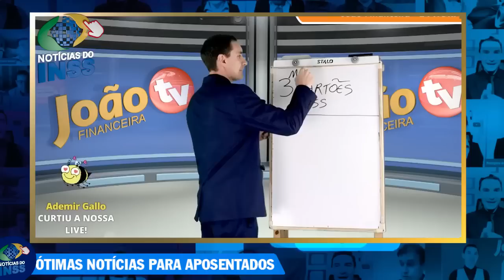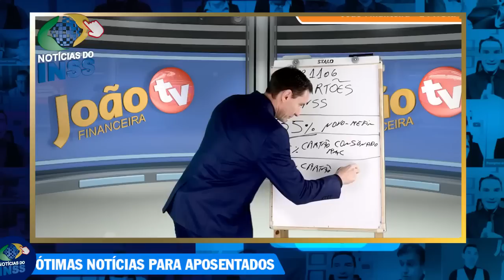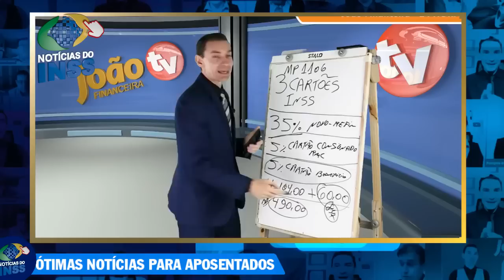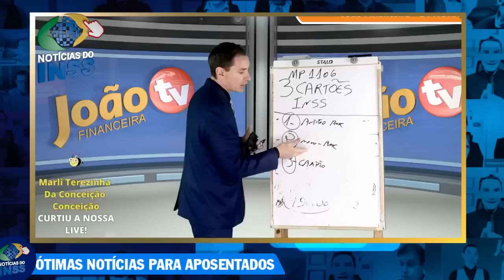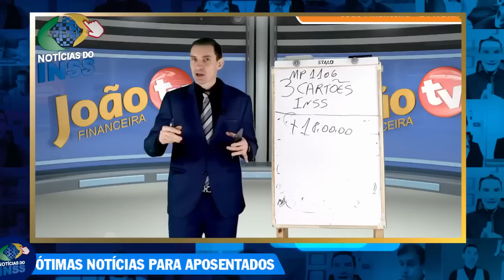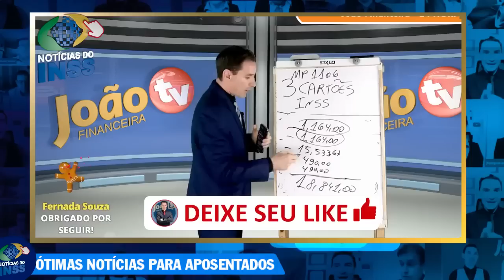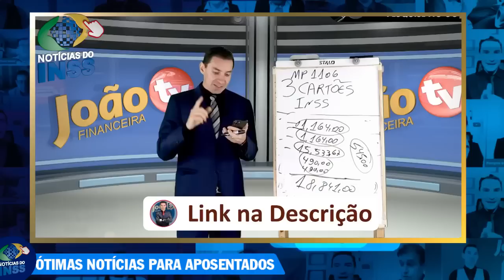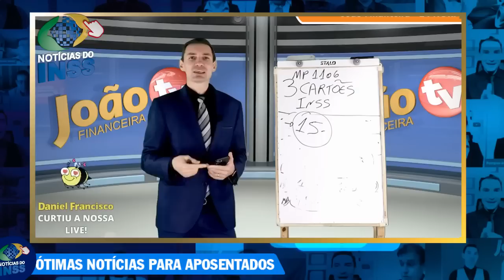NOVO CARTÃO BENEFÍCIO + MUDANÇAS para TODOS APOSENTADOS + A PARTIR DESSA SEMANA Dinheiro LIBERADO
CONFIRA AGORA as ÚLTIMAS NOTÍCIAS INSS - Dinheiro do INSS liberado para aposentados + SAIU Novo cartão benefício confira os valores, datas e mudanças - Confira as últimas notícias para aposentados sobre empréstimo consignado INSS, empréstimo do auxílio brasil, novo cartão benefício e novo cartão de crédito!